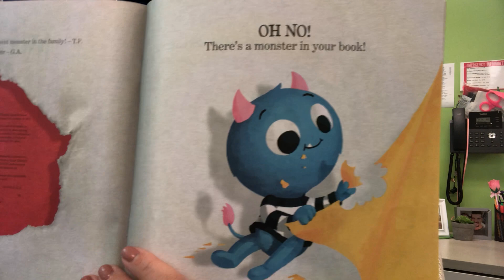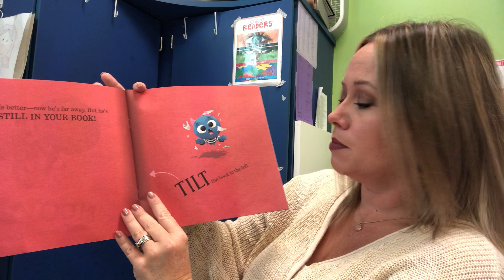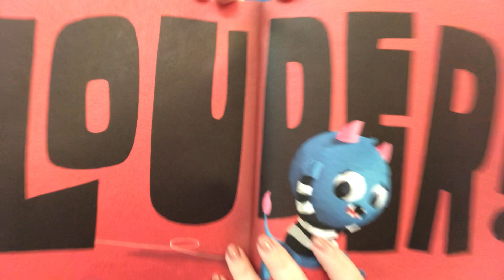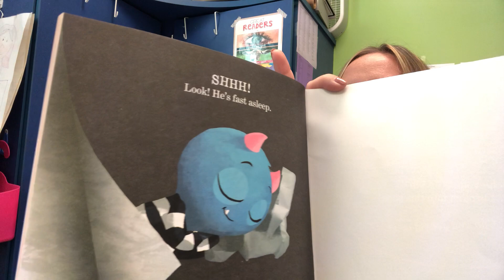There’s A Monster in Your Book